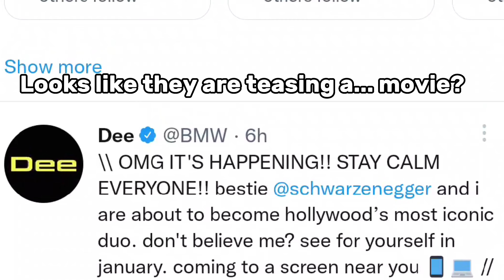What is going on with BMW?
In this video I talked about the current DEEMW mystery... I figured I'd bring it up since no one else is..